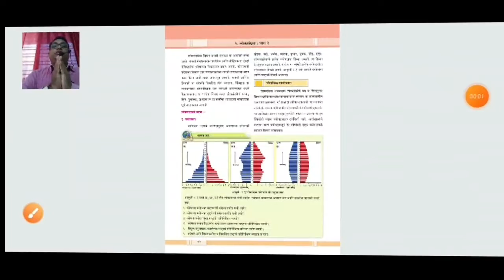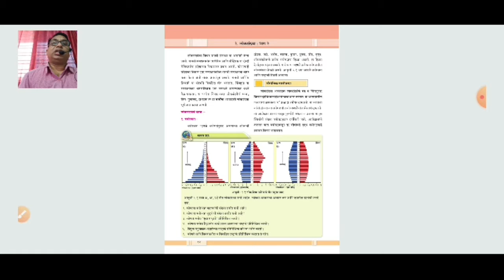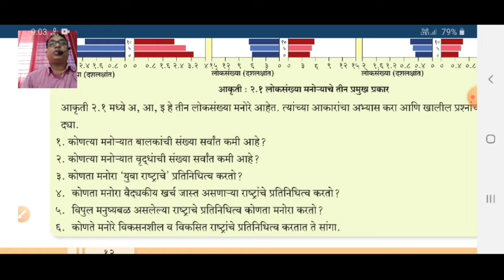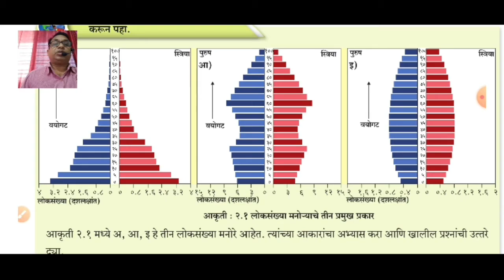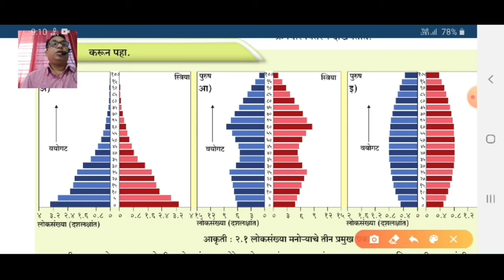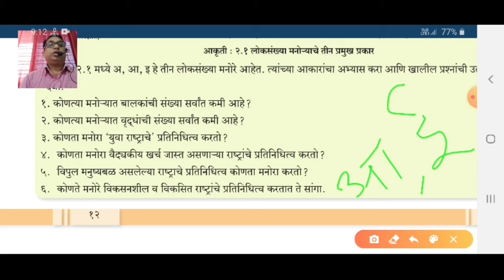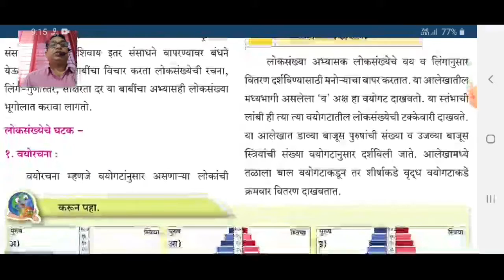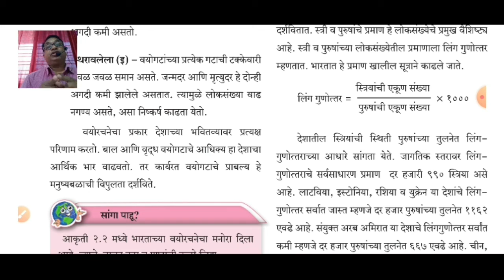इ.12वी भूगोल प्रकरण २ रे. -लोकसंख्या भाग-२ video-4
श्री. एस.एन.चौधरी